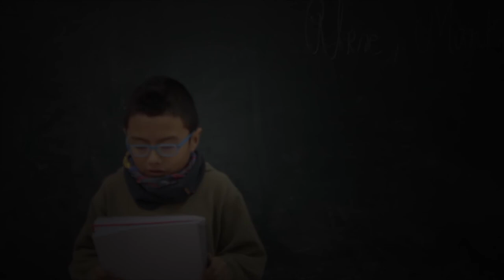Hablando en castellano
Aunque este sea el primer año que estudiamos Castellano y aunque nos cuesta muchísimo hablarlo y entenderlo, no desesperamos y lo seguimos intentando.